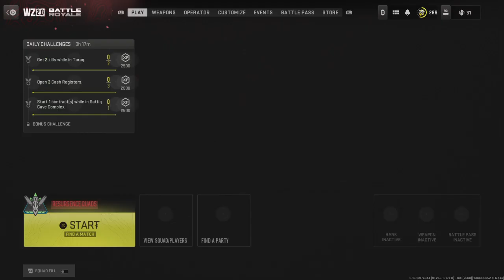Call of Duty®: Modern Warfare II resurgence quad team